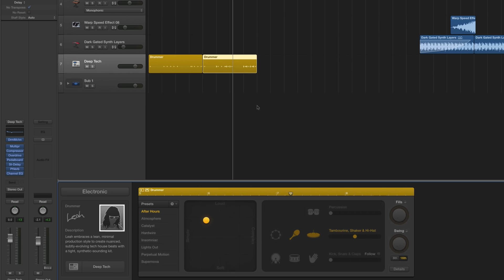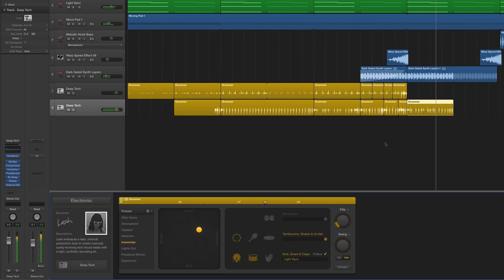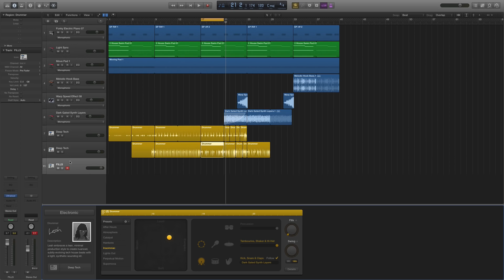Building Quick Beats with Drummer - Logic Pro X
Logic's Drummer instrument is a powerful tool for building beats and rhythms in a variety of styles.

In this Logic Production Workflows Tutorials, ADSR's Stephen Ellestad demonstrates a quick and easy workflow for building a beat track and customizing the instrumentation, complexity and fills involved.

Whether you are familiar with Drummer or are just getting started, this method of laying out drum parts with Drummer is a fast, efficient technique that can work with any style of production, from house to hip-hop, even rock and singer-songwriter styles!